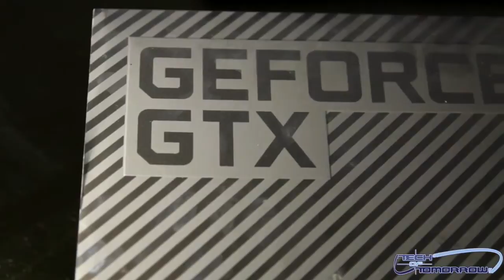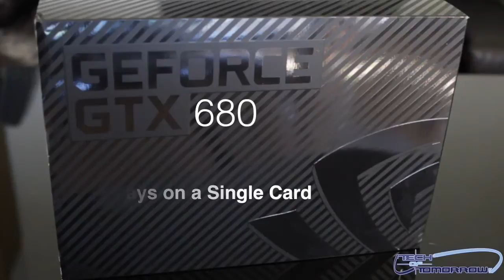Hardware Pr0n NVIDIA Kepler GeForce GTX 680 2GB Video Card